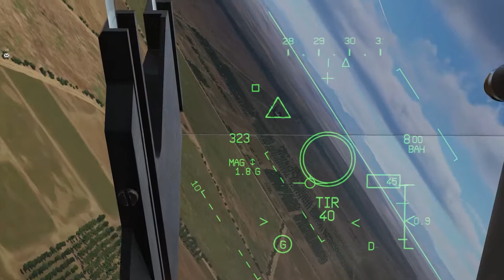DCS World Mirage 2000C : Bombes anti piste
Essai des nouvelles bombes anti-runway du Mirage 2000C avec Mav